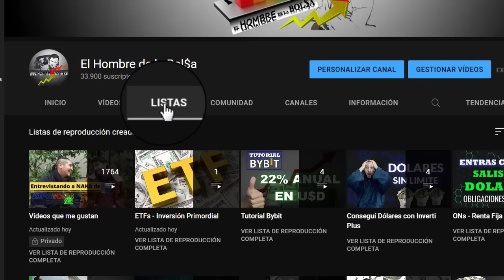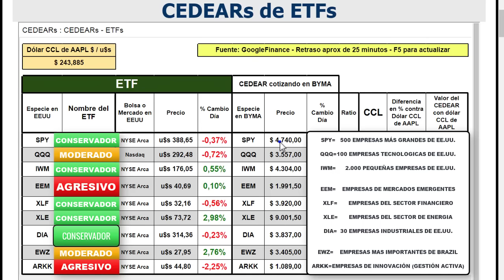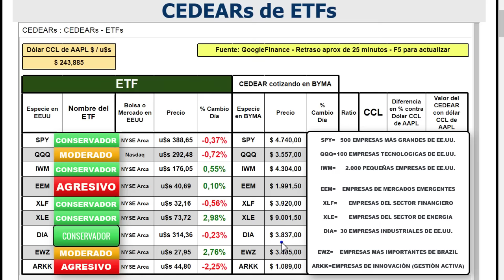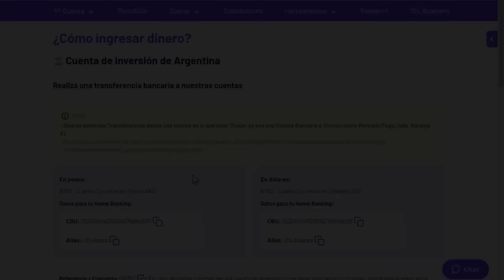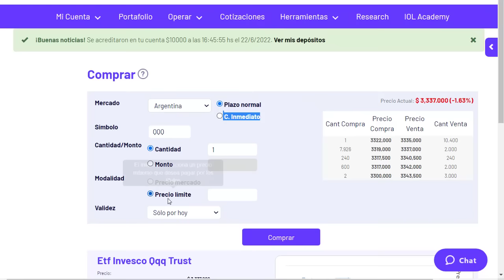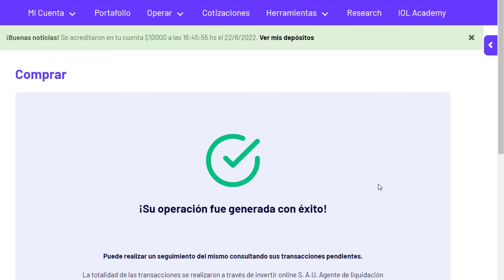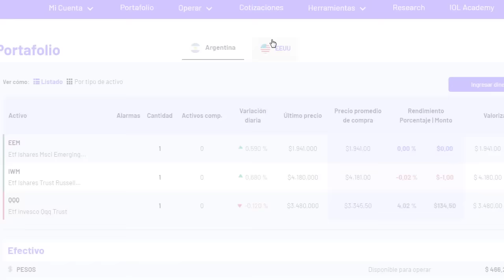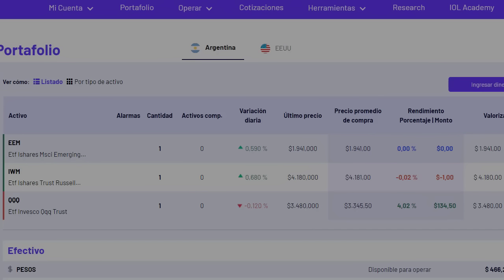¿Cómo Invertir tus primeros 10.000 pesos en ETFs?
Tené en cuenta que el video fue subido el 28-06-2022 y puede haber quedado desactualizado.